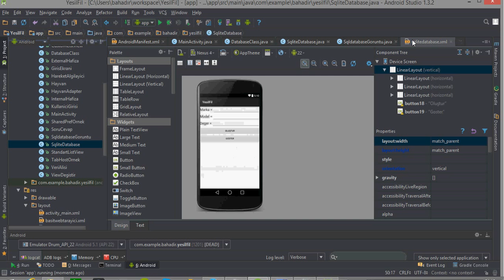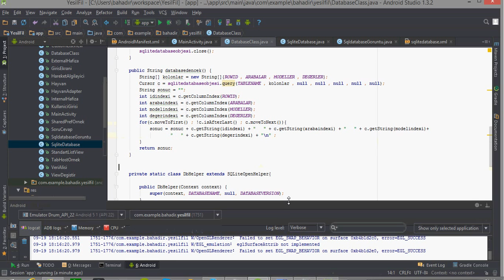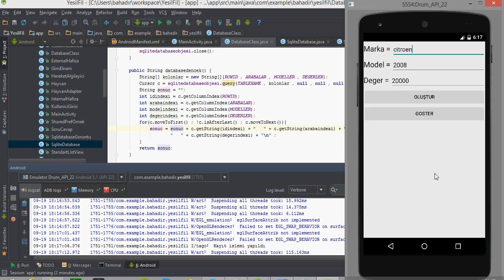Sıfırdan Android Programlama -63- SQLite Goruntuleme Metodu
SQLite database ini görüntüleyeceğimiz metodu oluşturma